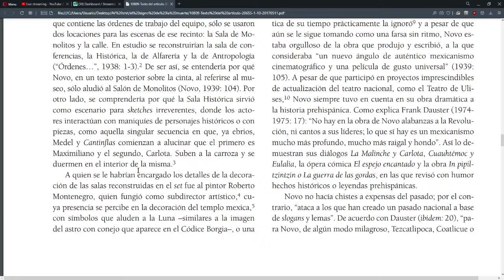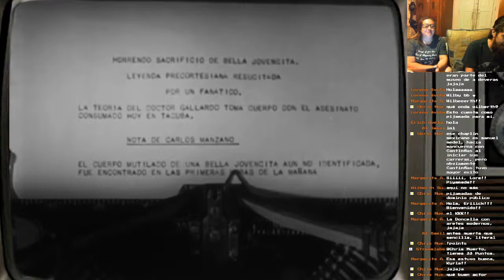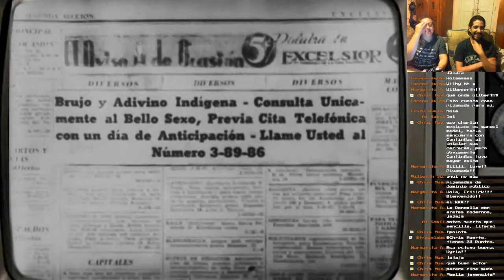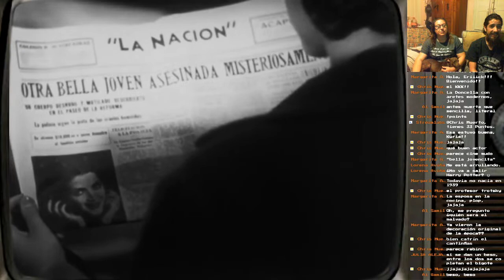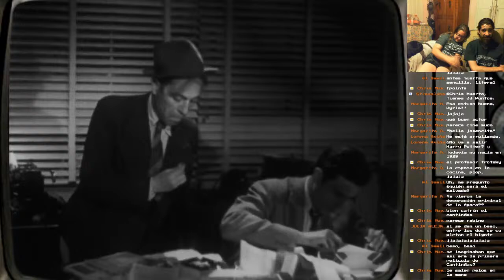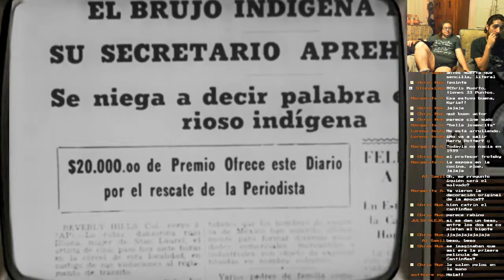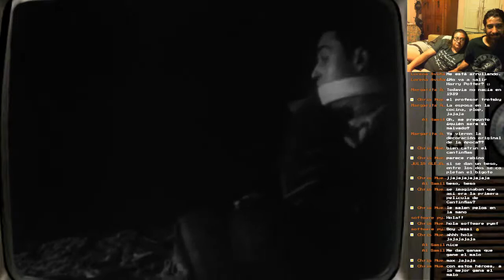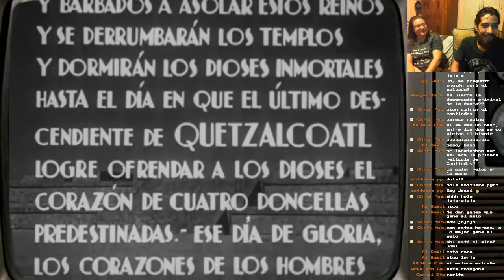El Signo de La Muerte (1939) - Cinito de Dominio Público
El signo de la muerte es una película mexicana de 1939 dirigida por Chano Urueta, y protagonizada por Cantinflas, Manuel Medel, Elena D'Orgaz y Carlos Orellana.

«Filmada en la ciudad de México en 1939, se trataba de la décima cinta del experimentado y prolífico  director chihuahuense Chano Urueta (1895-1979), donde se cuenta la historia de un famoso arqueólogo, el doctor Gallardo, que pretende restituir el dominio de la raza indígena a partir del sacrificio de cuatro doncellas, tal como lo marca un códice.
El periodista Carlos Manzano y su novia, Lola Ponce, con la ayuda de Cantinflas, se encargan de echar a perder sus planes. Producida por Cinematográfica Internacional S.A. (cisa), con locaciones en el Museo Nacional, la película tenía en su elenco a Cantinflas y Medel, así como a Carlos Orellana, Elena D’Orgaz, Tomás Perrín y Matilde Corell. Contaba con la participación de Salvador Novo en la producción, la dirección artística y el guión; el compositor Silvestre Revueltas en la música, y el pintor Roberto Montenegro en la subdirección artística»...
—Juan Solís.